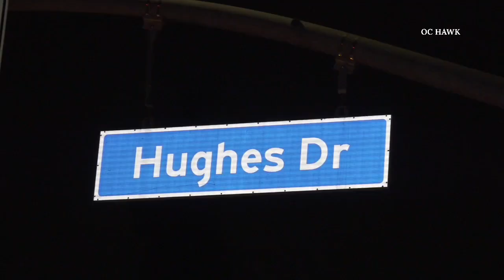Tragic Vehicle Collision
FULLERTON PD PRESS RELEASE:

On November 15, 2024, at approximately 1:39 AM, Fullerton Police Officers responded to the area of N. Gilbert St. and Hughes Dr. regarding a single vehicle traffic collision.

Upon arrival, officers located a white, 2014 Subaru Impreza with damage just north of the intersection. Officers located the driver, an adult female, partially ejected from vehicle. Sadly, she was pronounced deceased on scene by the Fullerton Fire Department. No other passengers were in the vehicle.

Initial investigation indicates that the Subaru was traveling northbound on Gilbert St. when, for unknown reason, it veered into the south bound lanes. The Subaru struck a tree causing the vehicle spin out into the roadway.

The identity of the driver will be released by the Orange County Coroner’s Office.

At this time, it is unknown whether drugs or alcohol played a factor in the cause of the collision.

This is an on-going investigation, and the exact cause of the collision is still under investigation. Anyone with information about this collision is encouraged to contact Accident Investigator J. Manes at or via email at . Those wishing to provide information anonymously can call the Orange County Crime Stoppers at 1(855) TIP-OCCS or can visit their

If you have been involved in an accident, call @pedram.law for assistance